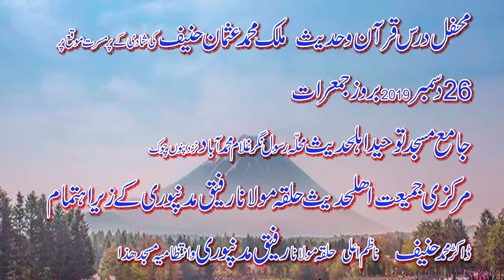Punjbi theedi hamd Hamad By abdul Alem Rubni 26=12=2019 rasol nagr